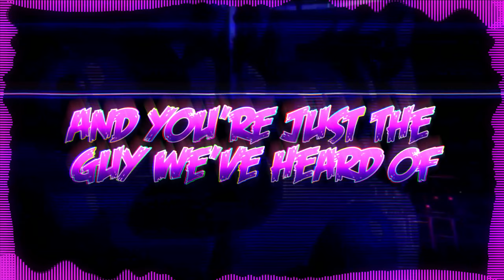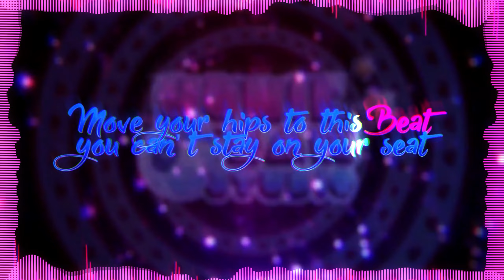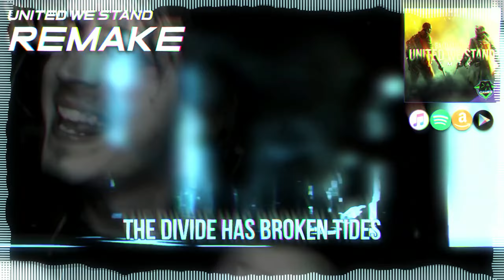DAGames Founders Pack #1 But It's The Original Songs (2024 Remake!)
I made something like this in the past but it kinda sucked cause i didnt have a proper DAW, and no awareness of loudness and clarity in my mixes. I think i did a bit better than 2018 me haha.

Video made with Adobe Premiere pro 2024 and FL Studio ZGameEditor Visualizer plugin

Mix made with
FL Studio 21 & Ableton Live 11

Capella's done by
UVR5 (Ultimate Vocal Remover)

SMS2 song
I dont know where the audio from this one came from lol it was in my dagames vocal folder titled "Lurk Inside", even tho thats not even the name of the song lol